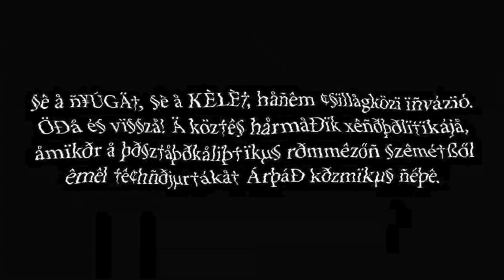卄ㄩ千 trailer (hun)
ⱧɄ₦₲₳ⱤØ₣Ʉ₮ɄⱤł₴₮₳ Ɽł₮ɄÁⱠÉ
Down To Earth #2 / Bevezetés a planetáris pszichogeográfiába
2019. Nov. 27. 18:30 / Francia Intézet / Institut français de Budapest